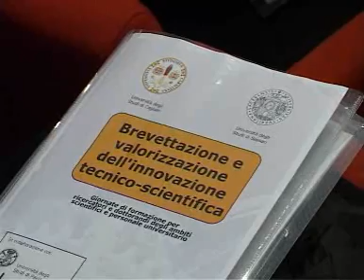08-12-09 video01 Introduzione ELISABETTA LOFFREDO e relaz PIETRO MASI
08-12-09 video01 Introduzione ELISABETTA LOFFREDO e relaz PIETRO MASI
BREVETTAZIONE E TRASFERIMENTO TECNOLOGICO
9 Dicembre 2008, Monserrato